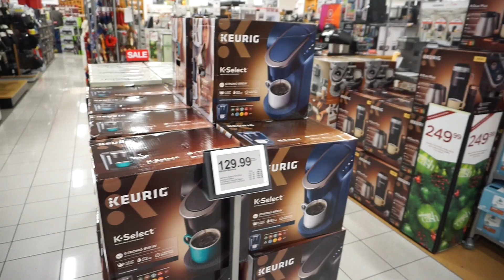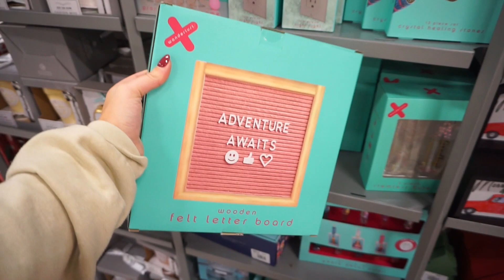Vlog: HOLIDAY & VACATION PACKING PREP! ♡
TULA Acne Skincare
I received this product complimentary from TULA Skincare.

♡MY CLOSET (POSHMARK): Sadiekins21x